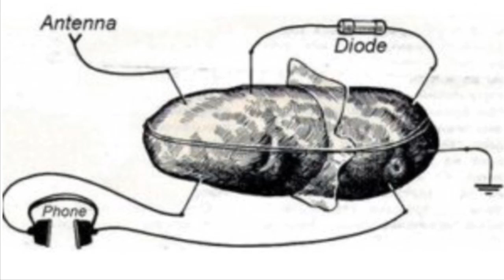How To Make A Potato Radio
Thumbnail picture:
Diary of a wimpy kid   Old school